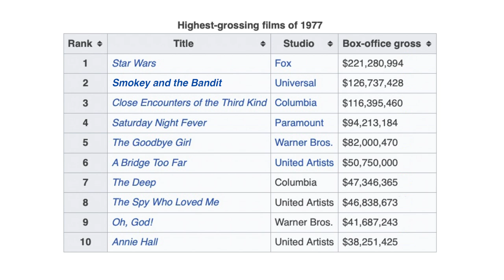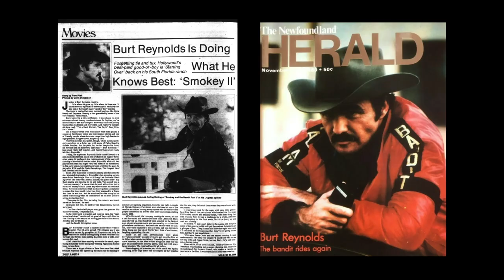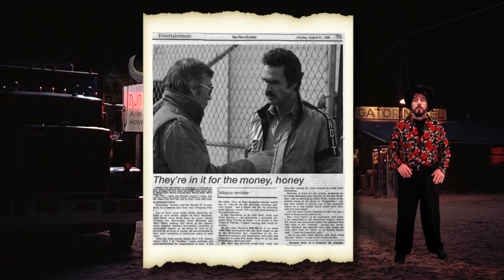Smokey and the Bandit 2 - Burt Reynolds Documentary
Gator McKlusky examines the film "Smokey and the Bandit 2" with a focus on the amazing career of Burt Reynolds. Taken from the documentary "The Burt Reynolds Story: Chapter 5" available on this channel. Be sure and check out the other segments and chapters in this in depth series.

Written by Craig Cefola & Al Glasgow
Video by Craig Cefola

Open Music by Wheelhouse Junction
Ending Music by New Messiah